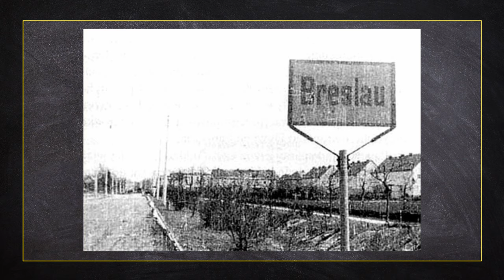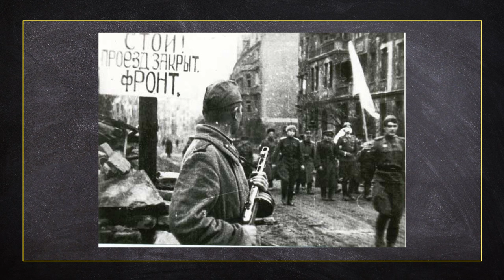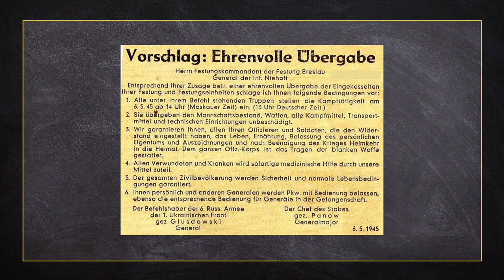dawnotemu - Festung Breslau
Wrocław "twierdzą". W ostatnim akcie II wojny światowej w Europie, desperackie próby upadającej władzy nazistowskiej powodują, że Breslau, leżący na linii frontu ma stać się miastem zwanym Festung. Tym samym, naziści skazują dzisiejszy Wrocław na zagładę, a jego mieszkańców na potworną śmierć. Jak wyglądały chronologicznie działania związane z Festung Breslau? Ilu mieszkańców poniosło śmierć? Gdzie podpisano akt kapitulacji?

Produkcja:
Łukasz Kluza
Dominik Puchała

Muzyka intro:
Jakub Brzeziński